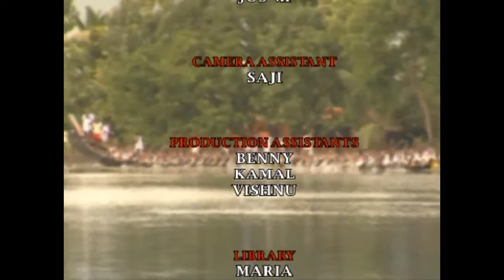ഇതാ നിന്‍റെ അമ്മ Episode 11 | Fr Shaji Thumpechirayil | Insights about Mother Mary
A special episode on the subject "Mariology" presented by Fr. Shaji Thumpechirayil. He has shared the thoughts about Mother Mary through his own life experience. This program is directed by Aji Varkala.